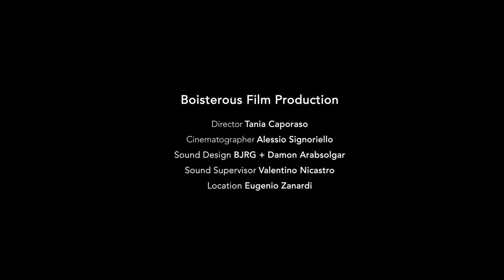Cuore Di Fenice | Short Film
Cuore di Fenice | Official Short Film
A story of healing by Priya Jot.

A short film by Tania Caporaso and Alessio Signoriello
Director: Tania Caporaso
Cinematography: Alessio Signoriello
Sound Design: BJRG + Damon Arabsolgar
Sound Supervisor: Valentino Nicastro
Location: Eugenio Zanardi
Production: Boisterous Films

Award Winning Short Film:

Avalonia Film Festival VI 2021 - BEST DIRECTING, BESTI CINEMATOGRAPHY and BEST EDITING
Uruvatti International Film Festival - BEST EXPERIMENTAL FILM